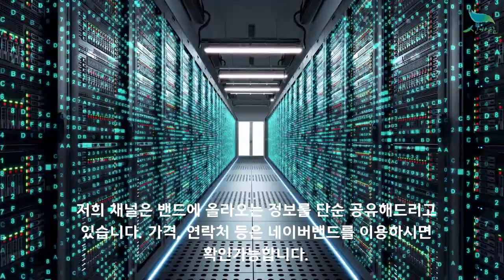[신바람 농산물판매밴드 회원님 010 8443 5116] 고추가루 1근 15,000원 - 2021년 부모님이 직접 충남.청양에서 농사진햇 고춧가루 판매 - 햇건고추 가격 시세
2021년 부모님이 직접 충남.청양에서 농사진
햇 고춧가루 입니다.
믿고 드셔도 건강한 식재료라 안심하고 드세요!
직접 농사진거라 중간 마진없이 저렴한 가격으로 주문하세요!

*** 2021년 /햇 고춧가루 400g한근 -15,000원 ***

*택배비5천원 별도입니다
(고춧가루 10근 이상부터무료배송)
고객변심에 의한 반품이나환불 불가합니다.